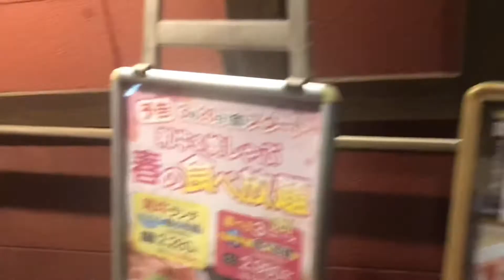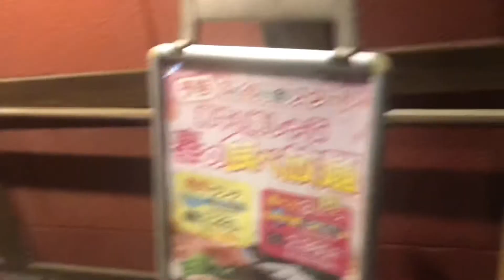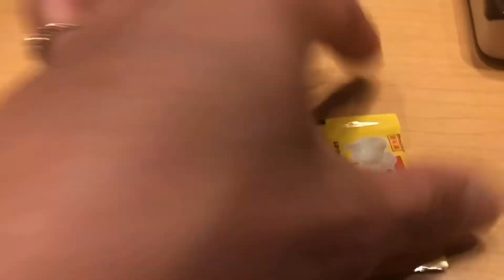MAGKANO ANG SAMGYUPSAL SA JAPAN?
Eating samgyupsal in Japan.